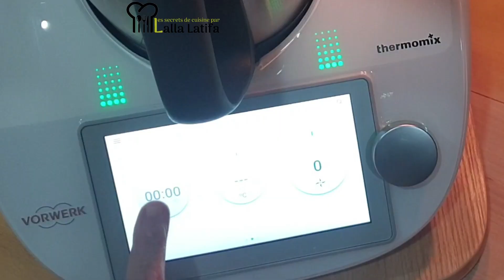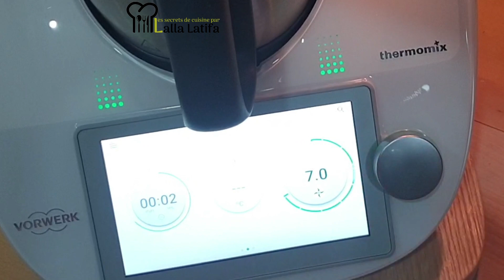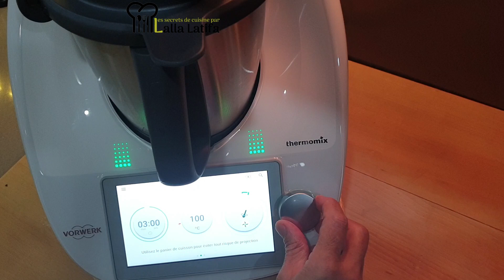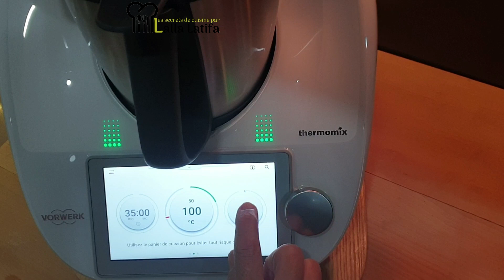Les lentilles aux légumes au Thermomix 31 TM5 TM6العدس بالخضر#lentilles#thermomix@cheflallalatifa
Les lentilles sont parmi les légumineuses sèches les plus digestes, riches en protéines et en fibres alimentaires et constituent une bonne source d’acide folique ou vitamine B9. Il ya plusieurs recettes à base de lentilles, soupes, salades, purée ou encore comme plat d’accompagnement.